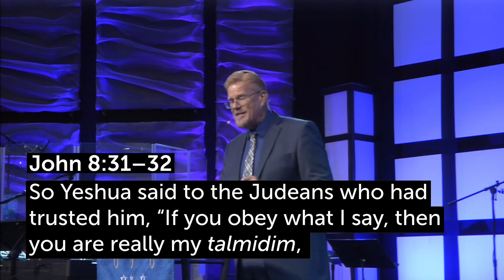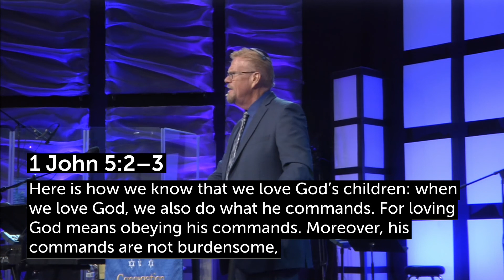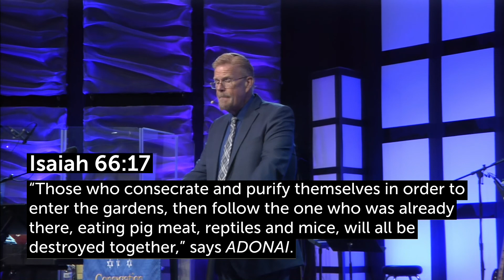Unpopular Truth | Shabbat 8/14/2020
Podcast Links! (You can find us in iTunes under 'Kadima Talk')

Our core values: Genesis 1:1- Revelation 22:21.